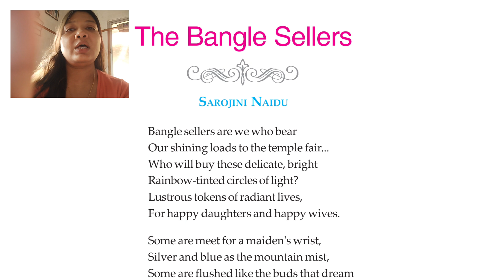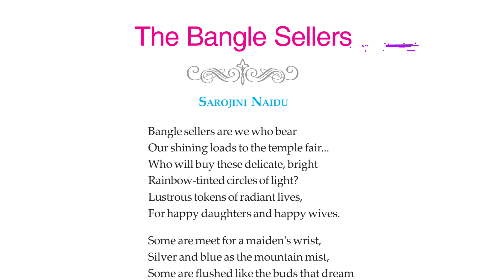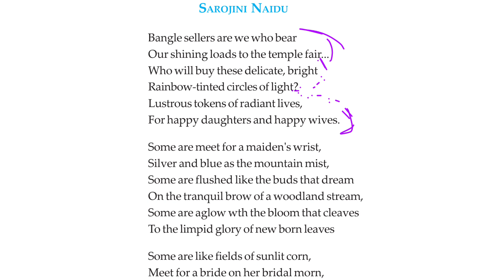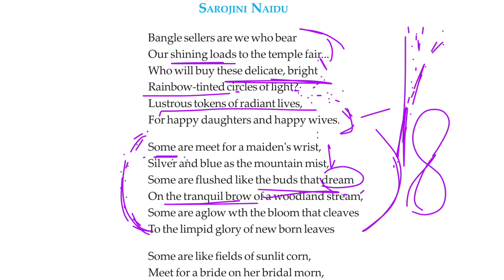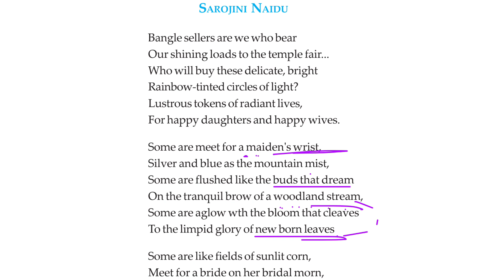The Bangle Sellers by Sarojini NaiduClass 11 English Online class || Part 01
The Bangle Sellers by Sarojini Naidu
Class 11 English Online class || Part 01

The Bangle Sellers by Sarojini Naidu, Class 01, Part 01 সহজ বাংলায় আলোচনা

The Bangle Sellers by Sarojini Naidu Best Explanation in Bengali//
This is very important video for the students of class xi first semester and it also covers the following topics
লাইন ধরে ধরে আলোচনা, বাংলা অনুবাদ, ব্যাখ্যা, তাৎপর্য, বিশ্লেষণ ও প্রশ্নোত্তর।
আশাকরি ছাত্র ছাত্রীরা এই ভিডিওটি দেখে উপকৃত হবে ।

We provide Online Courses, Study Materials, Online Mock Test Series, Practice Set & Books for All Competitive Exams.
***We offer FREE WB Board Tuitions***
✅ Our WhatsApp Group: Follow this link to join our WhatsApp group
✅আমাদের টেলিগ্রাম লিংক (FOR WB BOARD CLASSES):